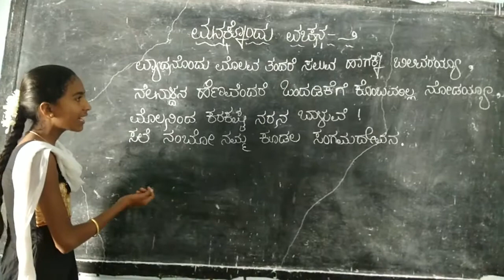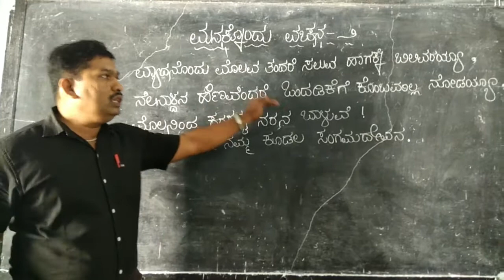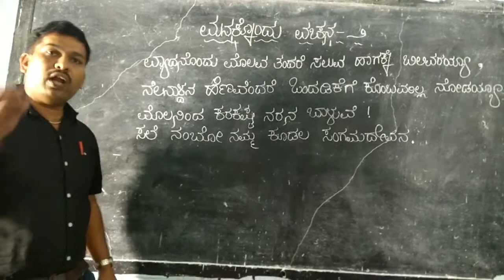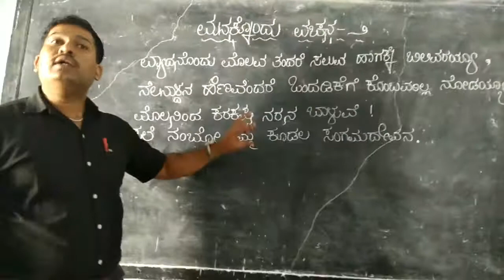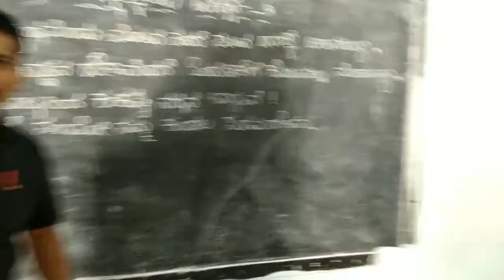ಮನಕ್ಕೊಂದು ವಚನ-೨ ವ್ಯಾಧನೊಂದು ಮೊಲವ ತಂದರೆ..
ಸಿದ್ದವ್ವನಹಳ್ಳಿ ವೀರೇಶ್